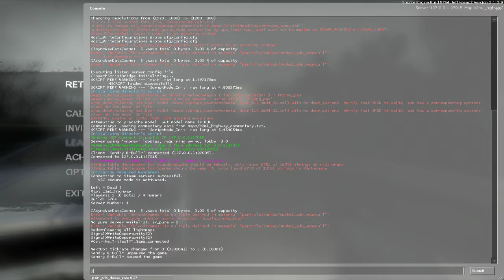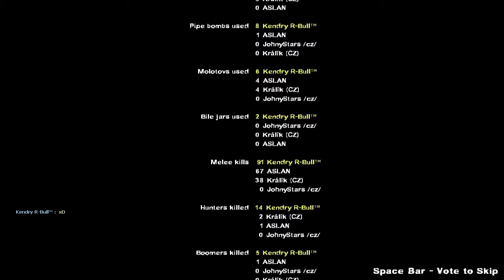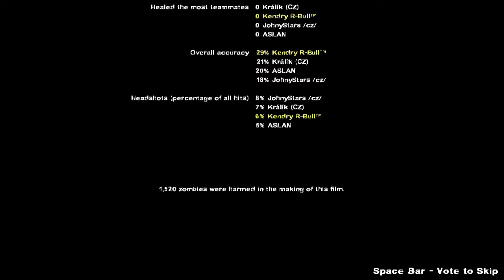Left 4 Dead 2 Multiplayer Gameplay Dark Carnival + New weapon MP5 Update 2015 60 hz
If you liked this weapon new MP 5 and would like to have in your game, L4D2. So you can get it stáhnaout here:

Please forgive the slightly worse video quality. This is due to long for more than 40 minute recording that much to detract from the quality of the image. Thank you for your understanding.
This is the latest video guide that you can still be seen on youtube.
Most of the original video guides on youtube which are already outdated since the beginning of 2009 it is 3 years old today. Thank you for your attention ,-)

"The Sacrifice" is the new add-on for Left 4 Dead 2.

"The Sacrifice" is the prequel to "The Passing," and takes place from the L4D Survivors' perspective as they make their way South. In addition to advancing the story, "The Sacrifice" introduces a new style finale featuring "Sacrificial Gameplay" where players get to decide who will give their life so the others may live.

In "The Sacrifice" for Left 4 Dead 2, owners receive "The Sacrifice" campaign playable with the Left 4 Dead Survivors. In addition, those with Left 4 Dead 2 receive L4D's "No Mercy" campaign. Both campaigns are playable in Campaign, Versus, Survival, and Scavenge modes and both will feature the Left 4 Dead 2 Special Infected, items, and weapons. Yes, Zoey with a chainsaw!

Minimum:

Supported OS: Windows® 7 32/64-bit / Vista 32/64 / XP
Processor: Pentium 4 3.0GHz
Memory: 1 GB for XP / 2GB for Vista
Graphics: DirectX 9 compatible video card with 128 MB, Shader model 2.0. ATI X800, NVidia 6600 or better
Hard Drive: At least 13 GB of free space
Recommended:

Processor: Intel core 2 duo 2.4GHz
Graphics: DirectX 9 compatible video card with Shader model 3.0. NVidia 7600, ATI X1600 or better